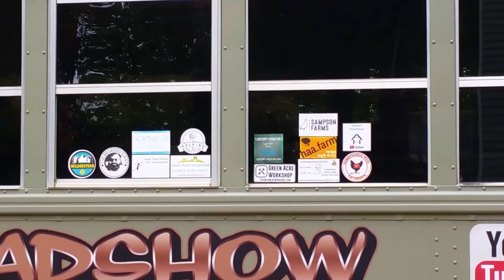Catching up And we have some BIG NEWS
We have some really big news to let everyone know about. We recap the last year and a half and so some good memories from that time. We also show some of the sad ones as well. We also decided to give a shout out to a great channel that has inspired us on this journey. We hope you all enjoy the video and stay to the end to hear the really big news.

If you would like to support us without costing you anything. Next time you go shopping on Amazon use this and they will pay us for sending you there.

I am not a mechanic use this as info only.